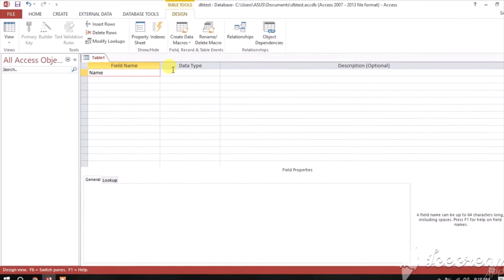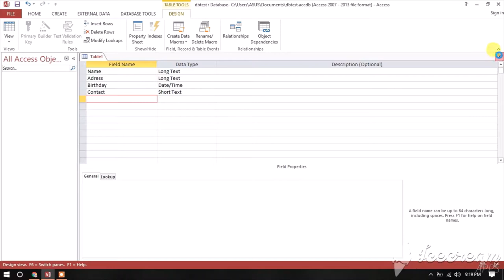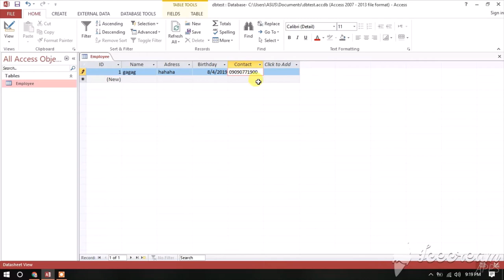Introduction to MS Access Tables in 2013 Office Version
This Video will guides you and walk through on creating Tables in Ms Access 2013 office Version